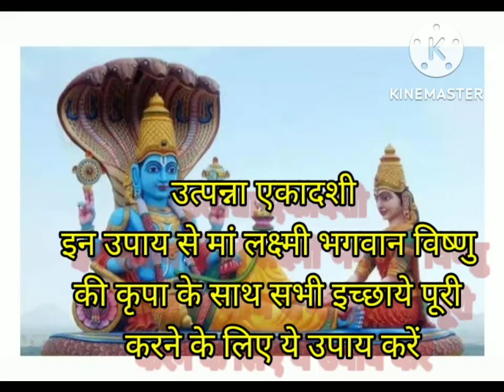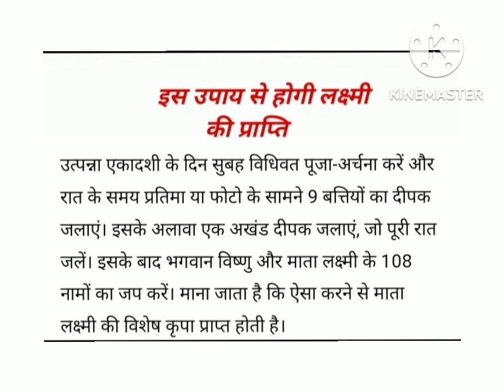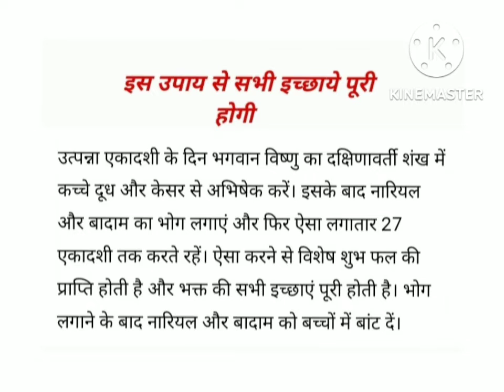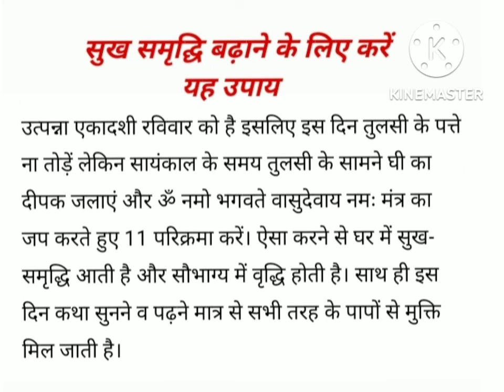उत्पन्ना एकादशी पर करे ये उपाय मां लक्ष्मी विष्णु जी की कृपा के साथ समस्त इच्छाये होगीं पूरी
ये जानकारी धार्मिक सामाजिक मान्यताओ पर आधारित है वीडियो तैयार किया@शैल
मौका गया ये तो पछतावा होगा
आप सभी से विनम्र अनुरोध है मुझे सपोर्ट कीजिए धन्यवाद
मेरे पास माइक व बढ़िया डिवाइस नही है
इस वजह से मेरे वीडियो अच्छे नही बनते है
आप सभी के सहयोग की आवश्यकता है धन्यवाद शैल